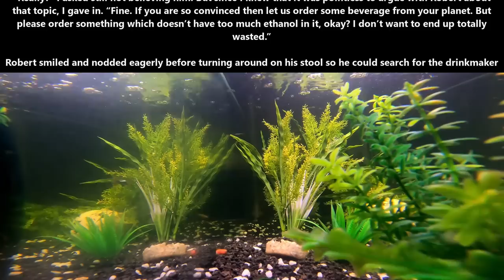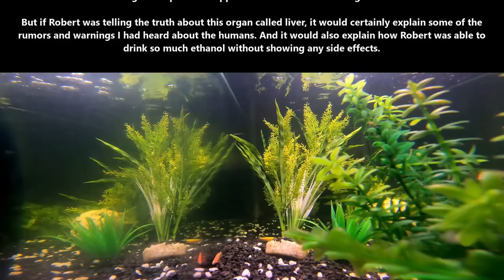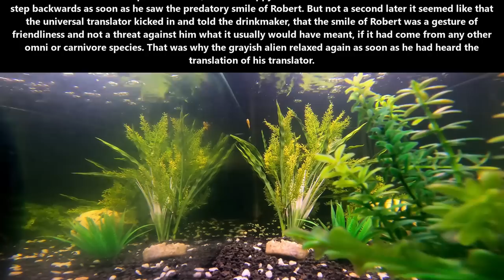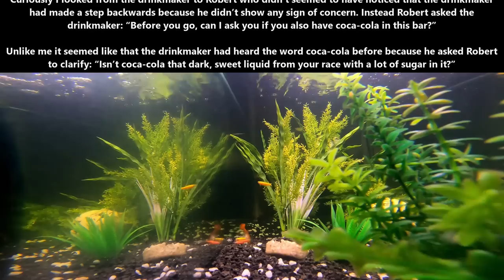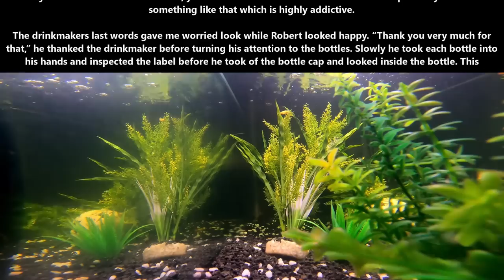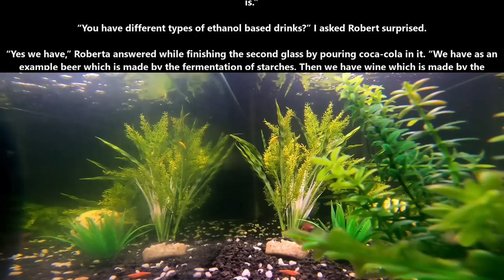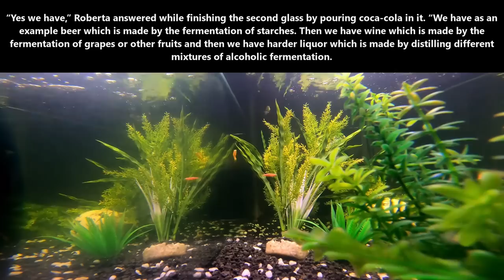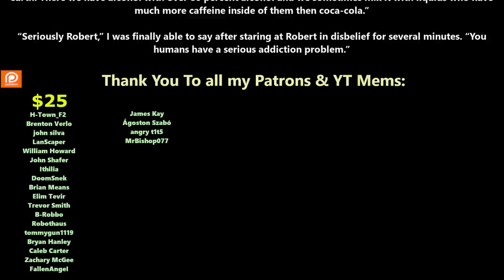One Shot SciFi 1703 - Humans and ethanol | HFY | Humans Are Space Orcs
{TimeStamps}
00:00 Intro
00:06 Humans and ethanol

Thank you to Tier 4 and 5 Patreons and Channel Members:
FallenAngeI
James Kay
Ágoston Szabó
angry t1t5
MrBishop077
H-Town_F2
Brenton Verlo
john silva
LanScaper
William Howard
John Shafer
Ithilia
DoomSnek
Brian Means
Elim Tevir
Trevor Smith
B-Robbo
Robothaus
tommygun1119
Bryan Hanley
Caleb Carter
Zachary McGee
It＇sDifficultToPronounce
Lord Azrekahl
Ryan Barkenhagen
Cam Maxwell
Casper Arnholtz
Arcalian